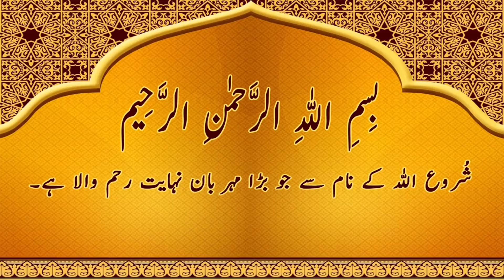Dawathon Wala Chicken Korma Recipe By Dr Chef Kitchen | Degi Korma | شاہی قورمہ سپیشل خوشبو کے ساتھ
AssalamoAlikum!!!
aj mai ap kay leye laye hoon chicken korma ki recipe. shahi korma. degi korma. chicken qorma.
chickenkorma kormarecipe drchefkitchen shahikorma degikorma# restaurantstylechickenkorma#korma#qorma#specialkormarecipe#

Ingredients!!!
Chicken Mix Boti 1 Kg
Bay Leave 1
White Cumin 1 Tsp
Star Anise 1 pc
Clove 4 to 5
Black Caradimom 1 Pc
Cinamon Stick 2 inch
Crushed Chilli 1 Tsp
Turmeric Powder 1/2 Tsp
Chicken Powder 1 Tsp (Opptional)
HomeMade Korma Masala 1 Tbsp
Green Chilli water 1/4 Cup
Tomato Puri 1 Cup